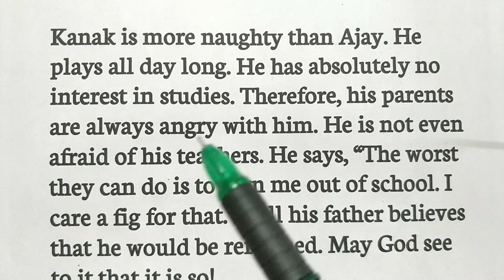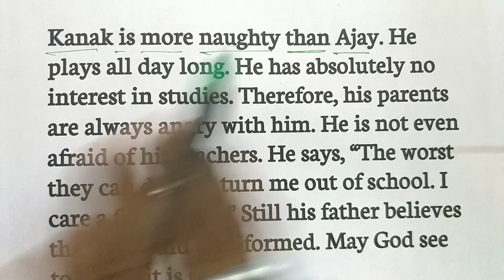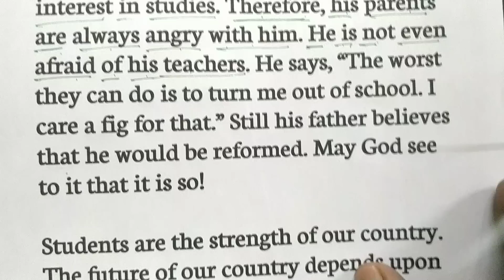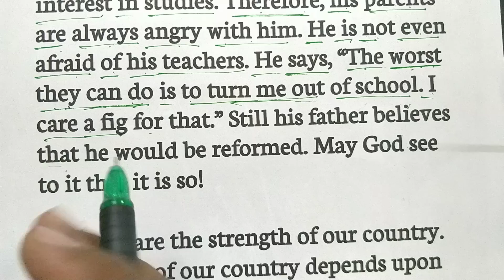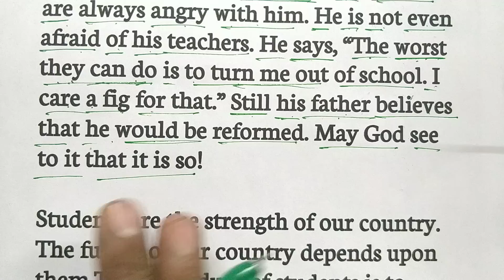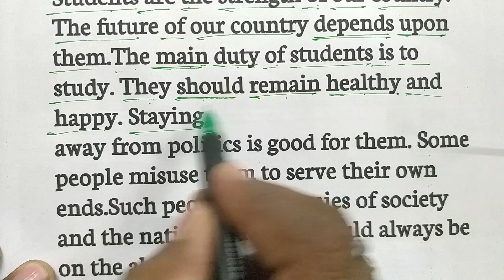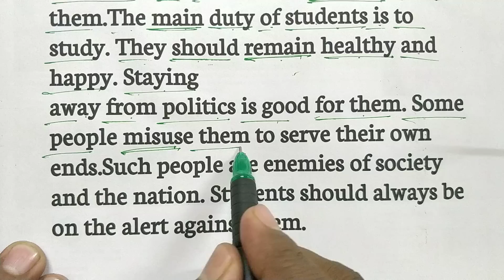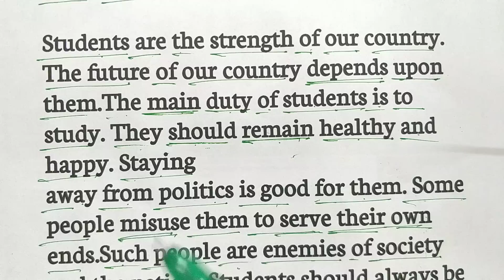पैराग्राफ ट्रांसलेशन Present Tense में इंग्लिश पढ़ना कैसे सीखे इंग्लिश में ट्रांसलेट करना How to T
आज की Story Present Tense में|| इंग्लिश पढ़ना कैसे सीखे?इंग्लिश में ट्रांसलेट करना?How to Translate?

1●english padhna kaise sikhe
2●इंग्लिश पढ़ना कैसे सीखे pdf
3●इंग्लिश पढ़ना कैसे सिखाएं
4●english bolna samajhna kaise sikhe
5●इंग्लिश में ट्रांसलेशन
6●english bolna sikha
7●english me translate kare
8●इंग्लिश में ट्रांसलेट करना
9●english bolna sikhe
10● Moral story in english